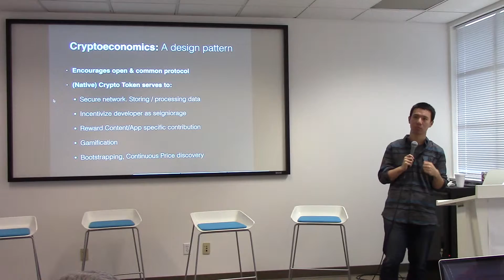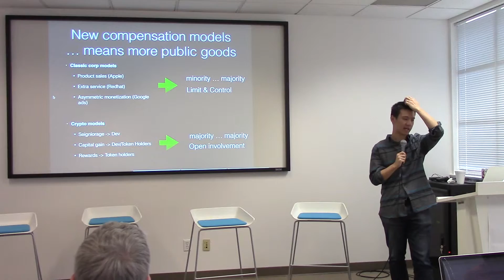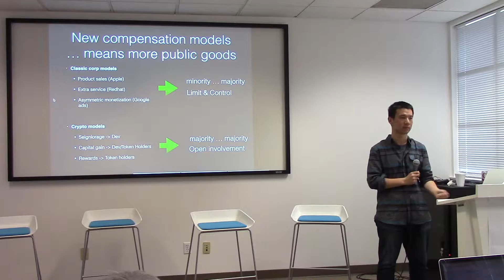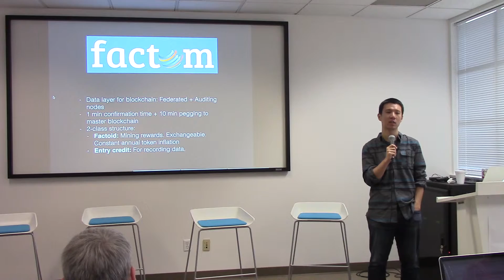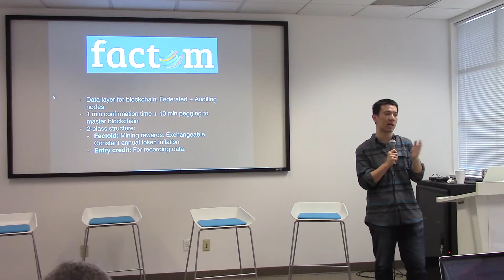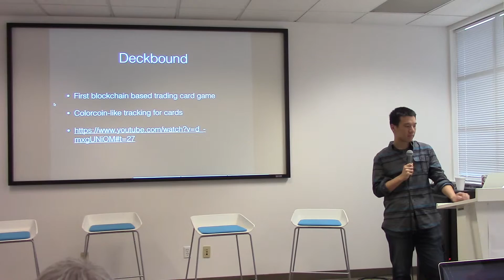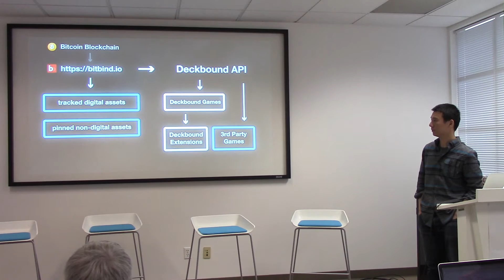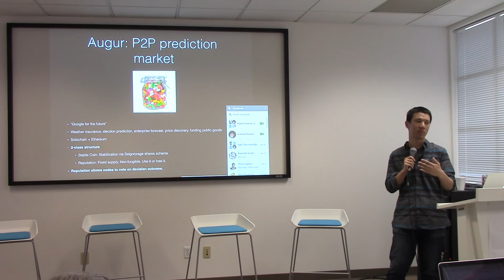Koinify Tom Ding Part 2